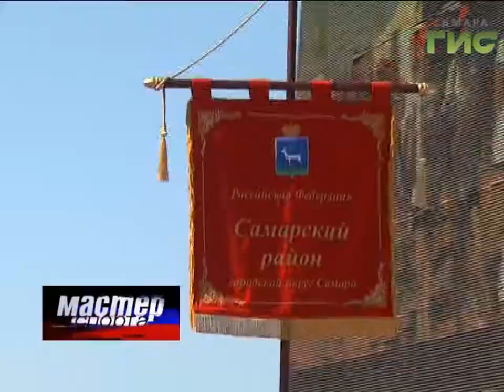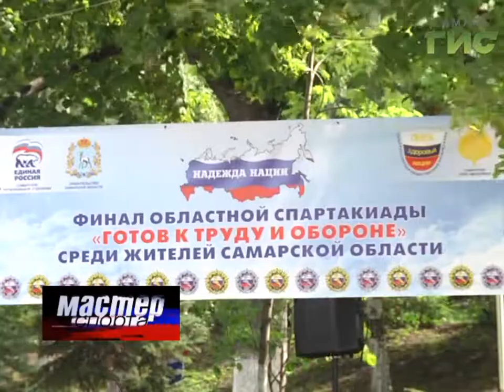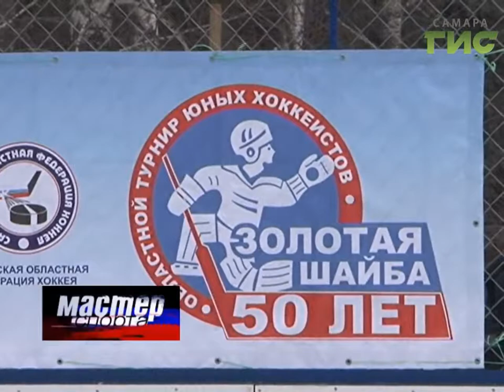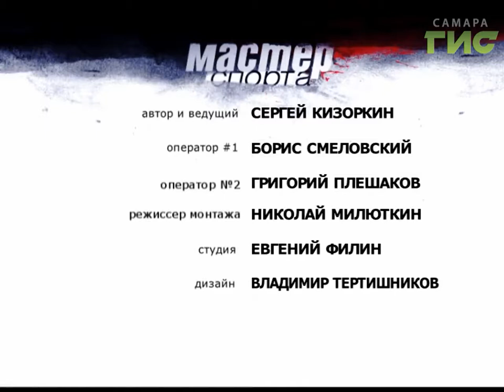"Мастер спорта" (08.08.2017)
В здоровом теле - здоровый дух! Этот лозунг стал настолько популярен в 30-е годы XX века, что в 39-ом году в Советском Союзе начали отмечать День физкультурника. Как Самара проведет спортивный праздник расскажут заместитель министра спорта Самарской области Лидия Рогожинская и заместитель руководителя Департамента спорта Администрации г.о. Самара Сергей Четвериков в программе "Мастер спорта".